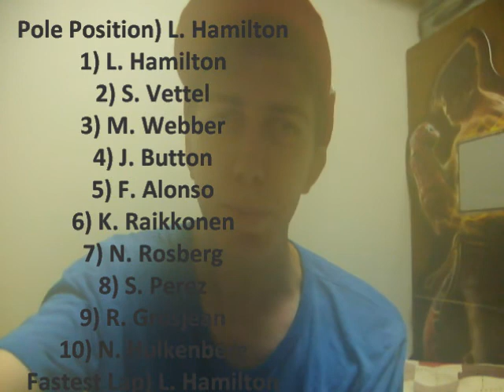F1 2012 Rd. 11 Hungary Preview & Predictions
In this video, I give a rundown of the results and how my predictions compared. Also give some news on current affairs pertaining to Formula 1 more generally after running through my predictions including Pole Position, Fastest Lap as well as the top ten finishers.